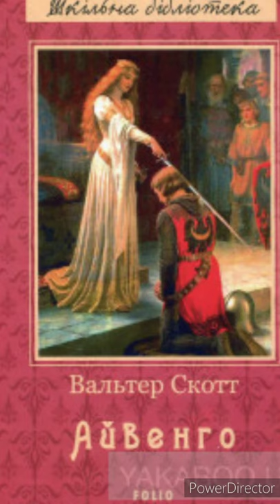"Айвенго"//Розділ 23. Скорочено//В.Скотт//Шкільна програма 7 клас